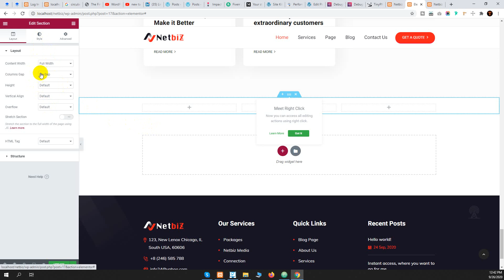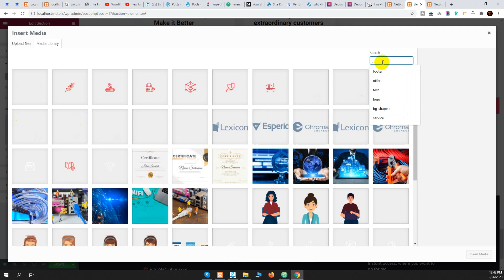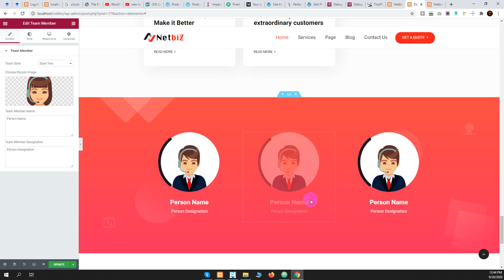Team Member - "Netbiz | Internet Service Provider WordPress Theme"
Netbiz | Internet Service Provider WordPress Theme